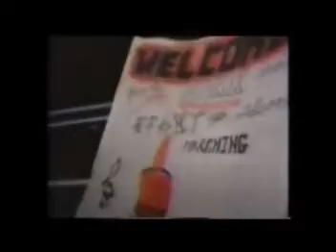1987 88 Part 3 Pennsbury in China ABC Prime Time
Part three of ABC's Coverage of the Pennsbury High School Bands tour of the Peoples Republic of China in May 1988.